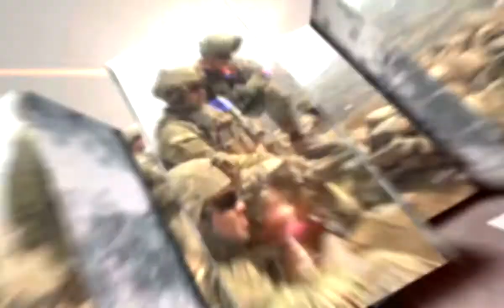Soldiers Update: Not Your Average Shooting Range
NCOs from the 299th Brigade Engineer Battalion, 1st Stryker Brigade Combat Team, 4th Infantry Division, Ft. Carson, CO., rapidly engaged close-quarter targets shoulder to shoulder with four 10th Group Special Forces (Airborne) Soldiers who reinforced rifle marksmanship proficiency.